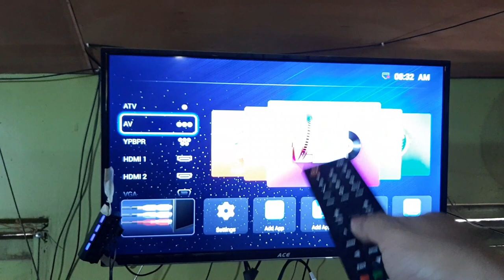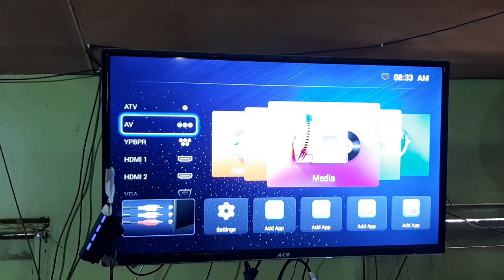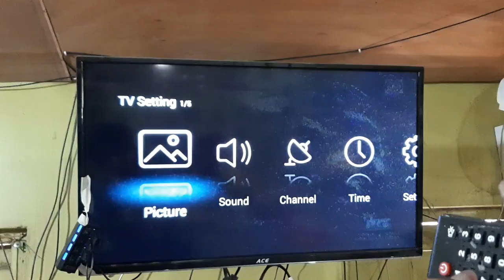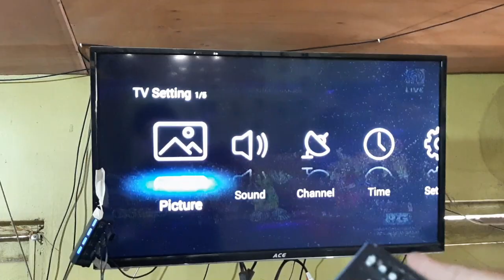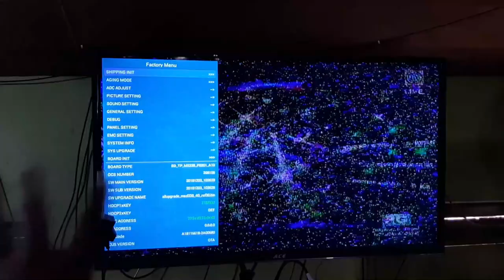ACE Smart TV Secret Code - Factory Menu - Android TV Factory Settings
In this video view first will share to you the Factory Menu for any ACE Smart TV. Before entering to the said menu should enter first the hidden Code which is not open to the customers.

Watch this video until end no need to worry it is very easy and view first show how to do this many times...

Working on the following Brand:
-ACE
-Pensonic by Ythan Macasero

You may directly go to the following:
1:39 - factory menu code
3:06 - factory menu code
3:25 - thanks to Mr. John Ang
3:39 - friendly reminder